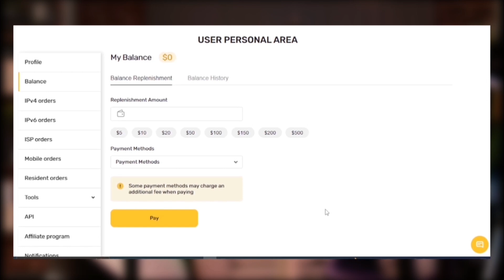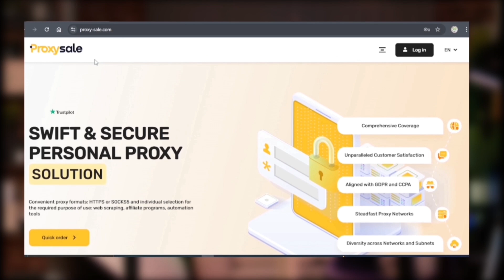Geonix Review 2025 - is it actually work?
Affordable Price Proxies
2. 10 Off On Residential Proxies

🔴 For Paid Collaboration & Video Edit 🔴